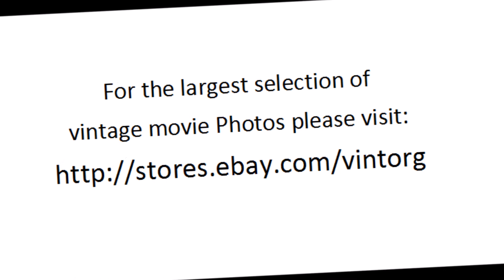Gale Robbins in The Brigand 1952 ANTHONY DEXTER WATCH CLASSIC HOLLYWOOD MOVIE HOT MOVIESTARS FREE